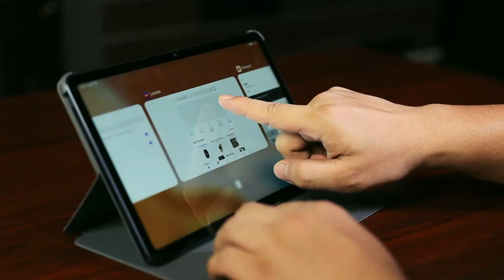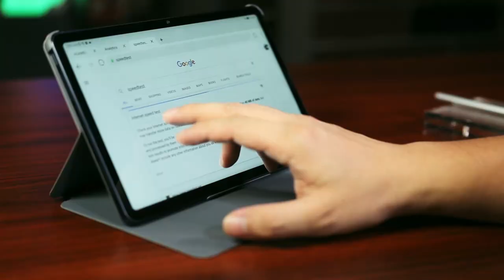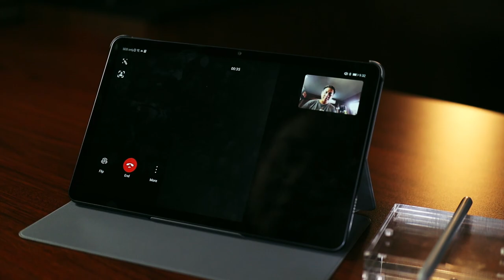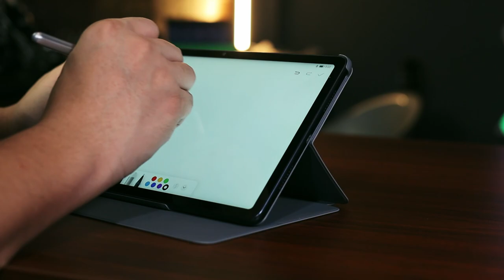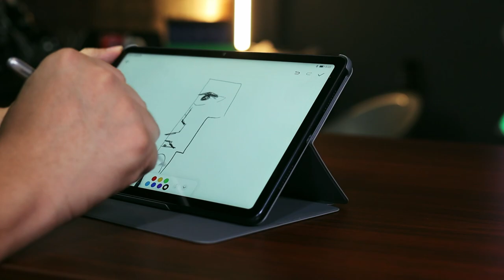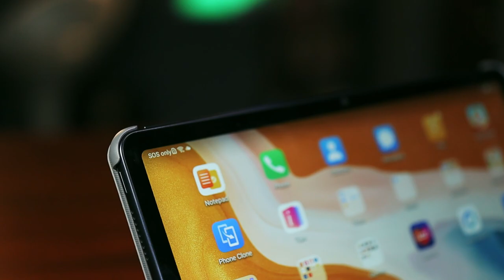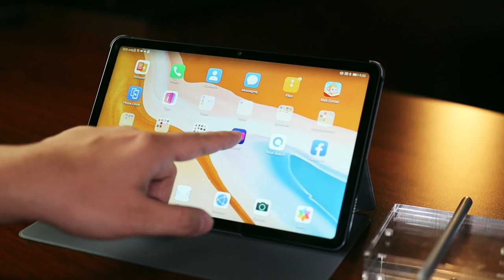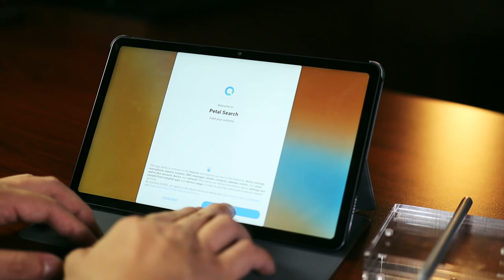Tablet for online education? Anong specs na dapat hanapin! -- Feat. Huawei MatePad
If you have 2 kids, it's very likely na kailangan nyo ng more than 2 devices for online education! Or, if you are a trainer or you attend online meetings or trainings, you will also need a device for it! Some consumers buy tablets as alternatives to laptops! In this video, we're featuring the Huawei MatePad, which we think is one of the bang-for-the-buck tablets available in the market!

Huawei MatePad is PhP20,990 in the Phippines.

Free flip cover worth PHP 990: first come first served"